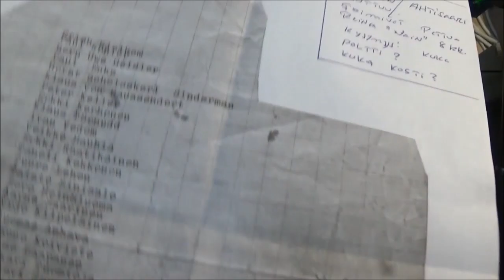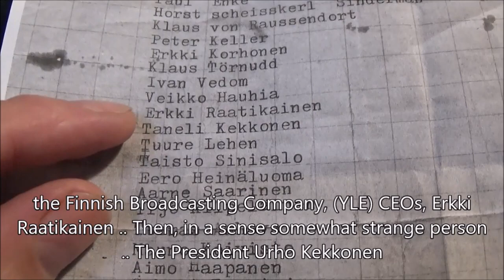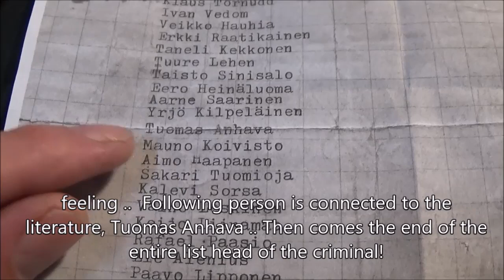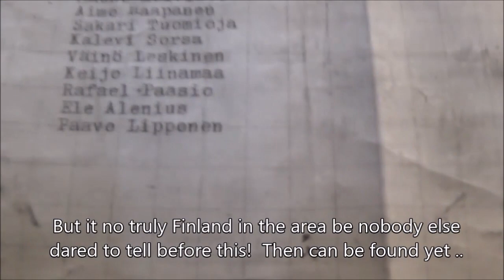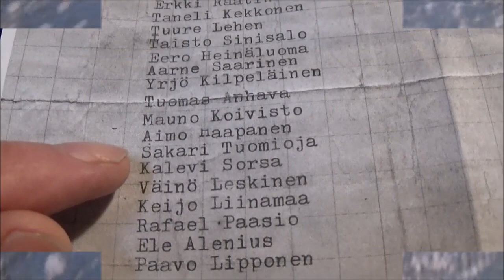Arto Lauri 218. Tiitinen list English subtitles